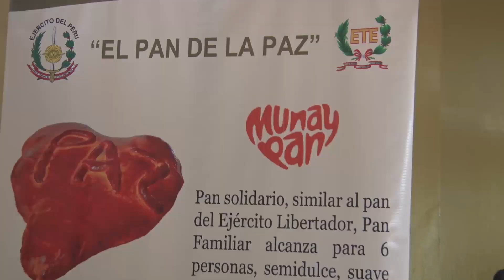Presentación oficial del “Pan de la Paz”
En alianza estratégica, el Ejército del Perú y la empresa privada han unido fuerzas por el bienestar y el desarrollo del país, con el lanzamiento oficial del “Pan de la Paz” que tiene la finalidad de fabricar un producto que será entregado como ayuda humanitaria a las personas afectadas por los desastres naturales en diferentes puntos de nuestro país.